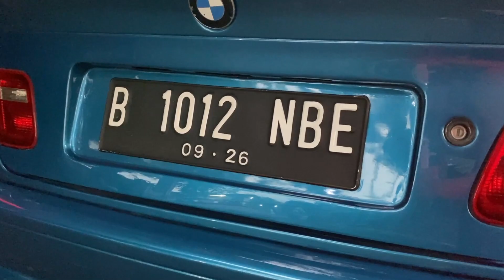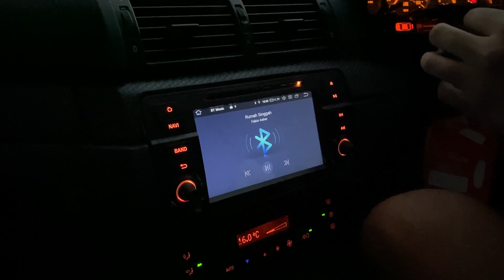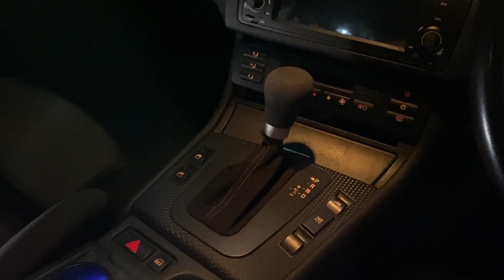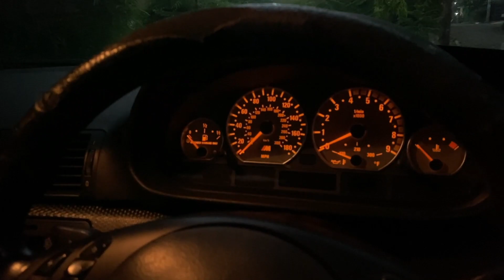BIAYA MODIFIKASI BMW E46 SEHARGA FORTUNER BISA DIPAKE HARIAN | MOBIL MURAH 100 JUTAAN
Fifafi Bodyworks

Link Produk Rekomendasi :
Lap Microfiber murah dan aman